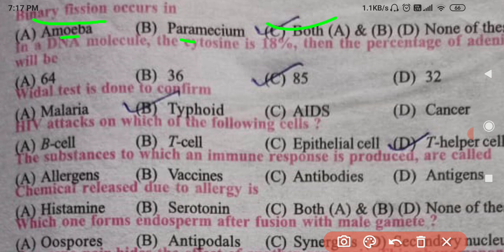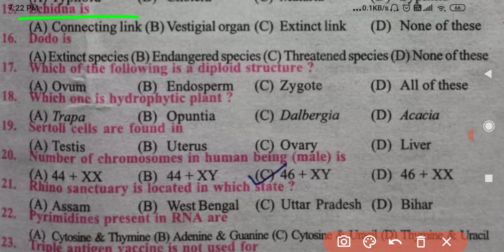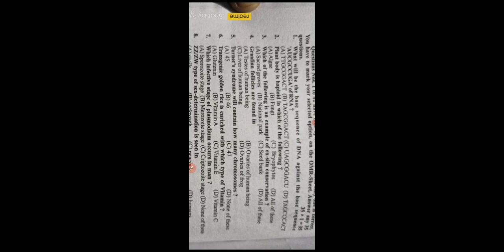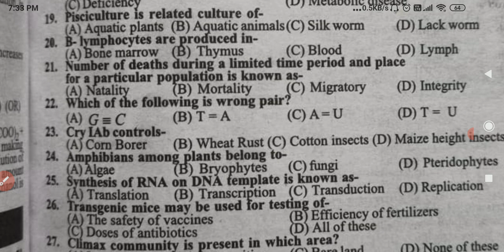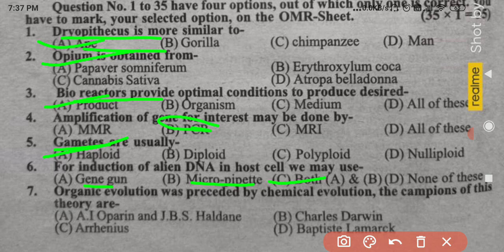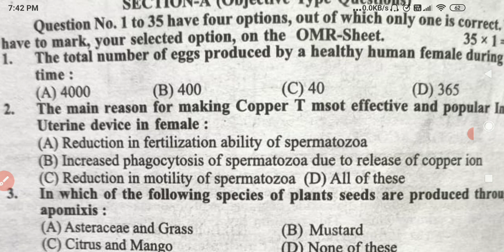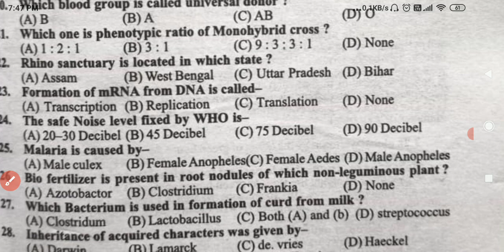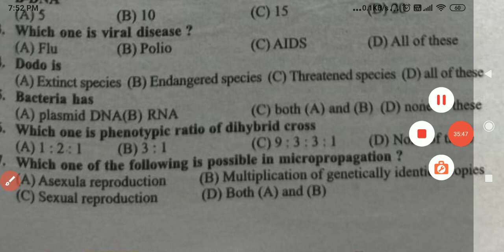12th board-6 february2023 me biology ka vvvi question#yahi question aayega#100%same to same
12th board-6 february2023 me biology ka vvvi question#yahi question aayega#100%same to same